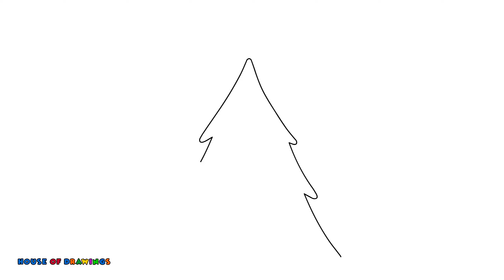Drawing Simple Christmas Tree with New Year's Eve Song for Kids